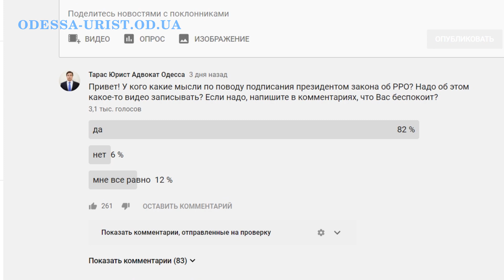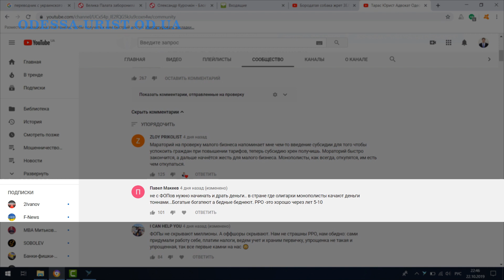Закон про РРО подписан, к чему готовиться бизнесу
Skype: taras198526
Я проводил опрос у себя во вкладке сообщество и выяснил, что 82% моих зрителей хотят, чтобы я записал видео на эту тему.
ZLOY PRIKOLIST
Мараторий на проверку малого бизнеса напоминает мне чем-то введение субсидии для того чтобы успокоить граждан при повышении тарифов, теперь субсидию хрен получишь. Мораторий быстро закончится, а дальше начнётся жесть для малого бизнеса. Монополисты, как всегда, откупятся, им есть чем откупаться.

Павел Макеев
не с ФОПов нужно начинать и драть деньги.. в стране где олигархи монополисты качают деньги тоннами...Богатые богатеют а бедные беднеют. РРО -это хорошо через лет 5-10
Хотите получить консультацию юриста (адвоката), закон про РРО подписан, к чему готовиться бизнесу, смотрите мое видео.